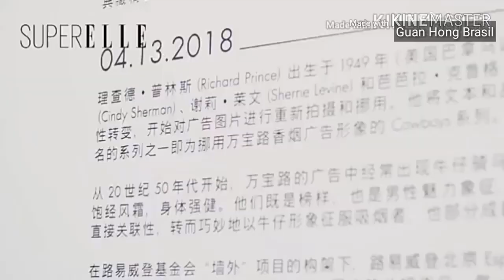Darren chen musica português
Guan Hong 管宏